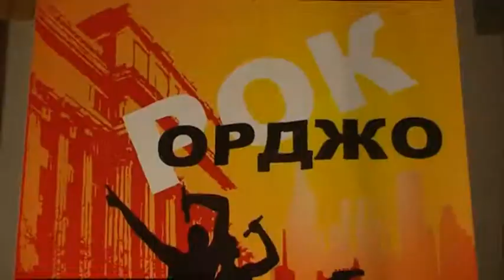Фестиваль «Рок Орджо»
Фестиваль музыкальных студенческих коллективов «Рок Орджо» в очередной раз собирает в клубе факультета физико-математических и естественных наук РУДН ценителей хорошей музыки. В этом году концерт имеет благотворительную направленность и проводится в поддержку студентки университета Елены Родиной, которая в настоящее время лечится в Германии от рака крови.